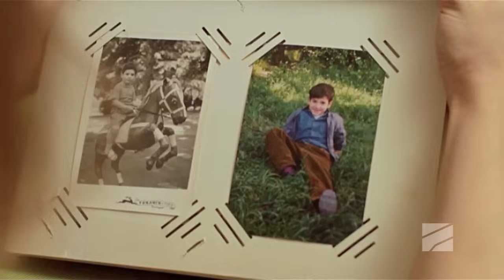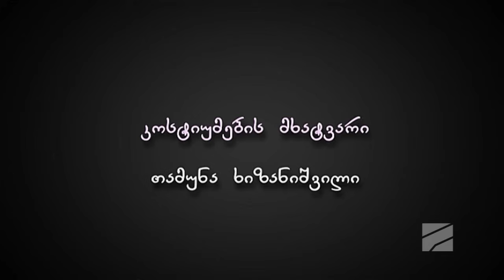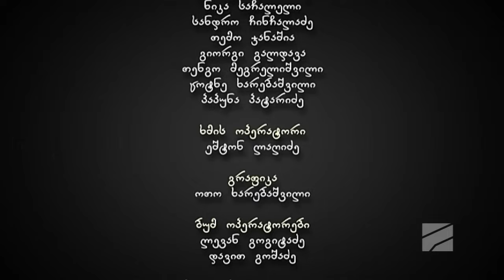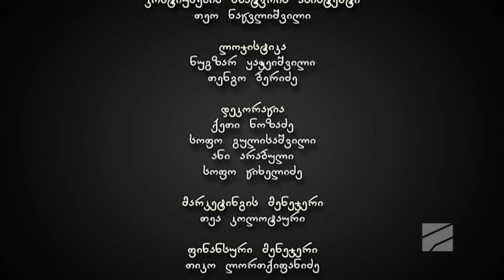ჩემი ცოლის დაქალები - სერია 41 (სეზონი 3)